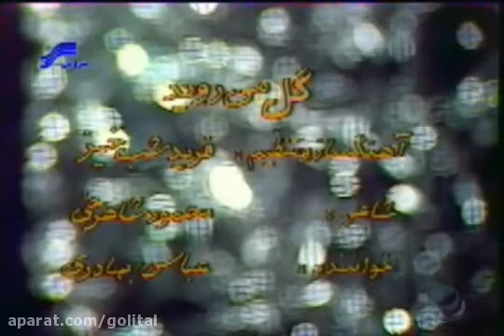گل می‌روید به باغ عباس بهادری